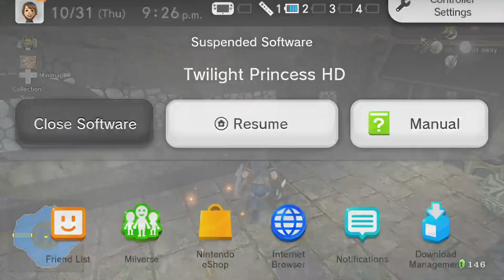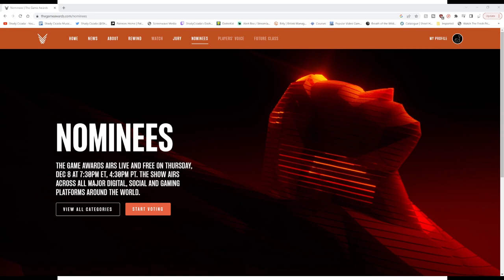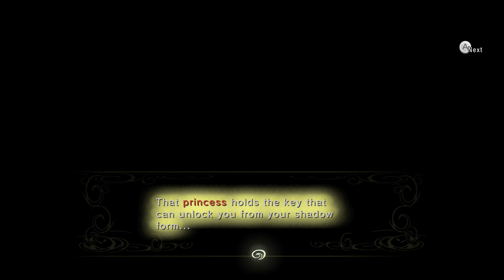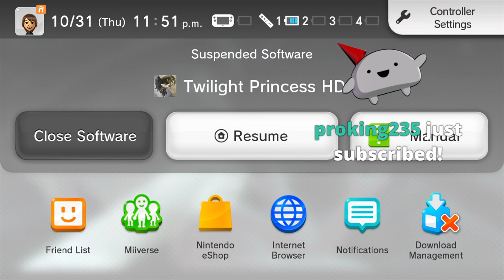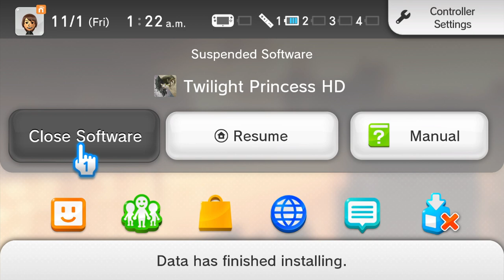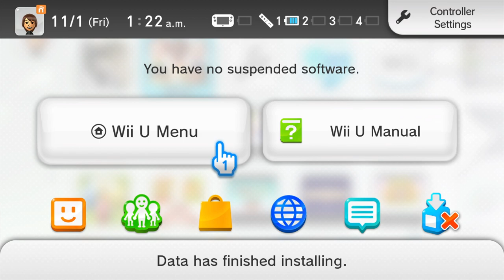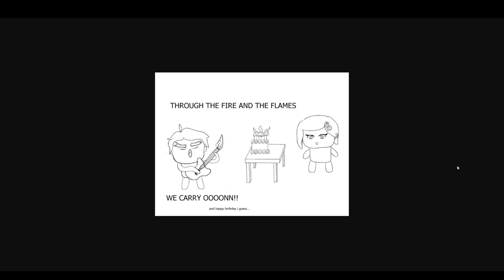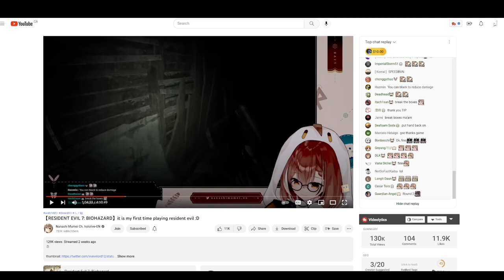Shady Cicada - The Legend of Zelda: Twilight Princess (PART 3)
Shady Cicada plays through one of his favorite games ever made, The Legend of Zelda: Twilight Princess!

Check out Shady Cicada's Gaming Channel ► @shadycicadagaming